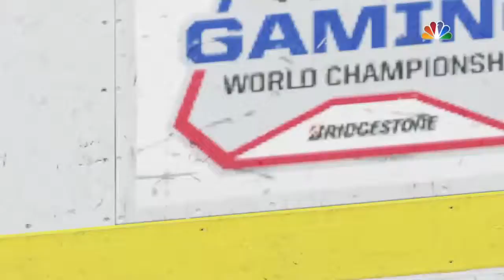NHL 18 Franchise Mode #30